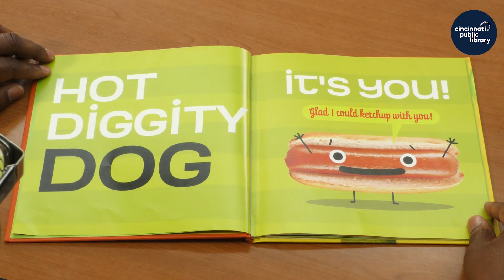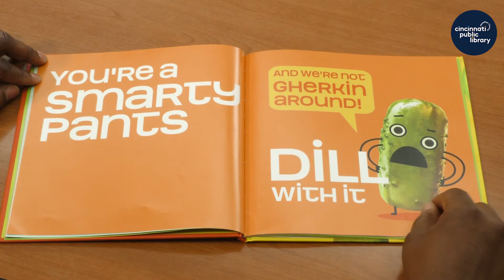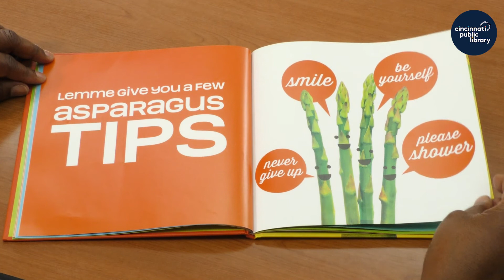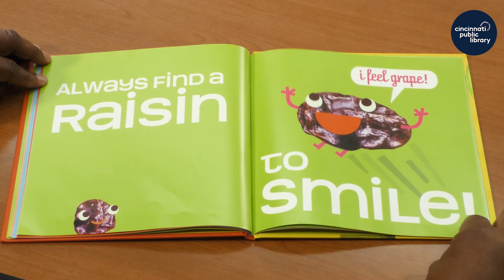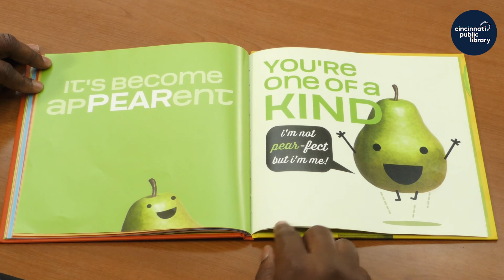Storytime at Home: "Let's Taco About How Great You Are"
Storytime at Home is presented by the Cincinnati & Hamilton County Public Library.